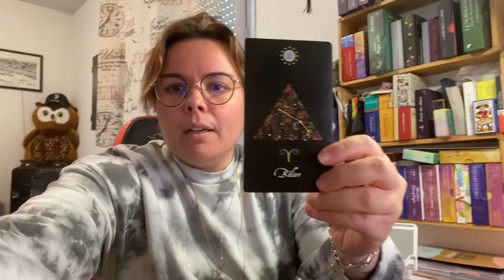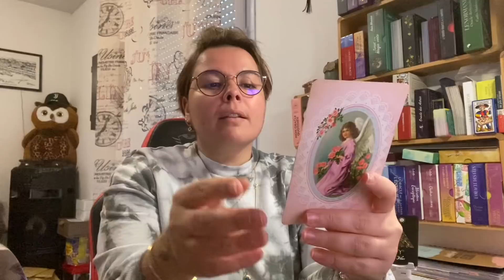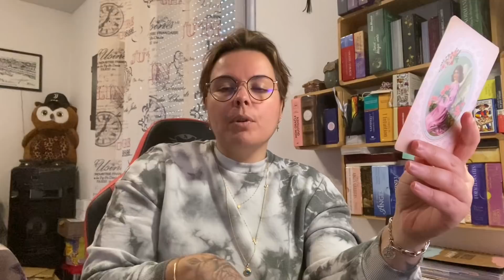🧿C’est le bonheur, les jours meilleurs arrivent, ♈️BÉLIER : FÉVRIER 2022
🧿🧚‍♀️🔮saluuuuuuuut🔮🧚‍♀️🧿

Oracle les miroirs de Lily :

JSPMCEPMVSPMJSPMFEP